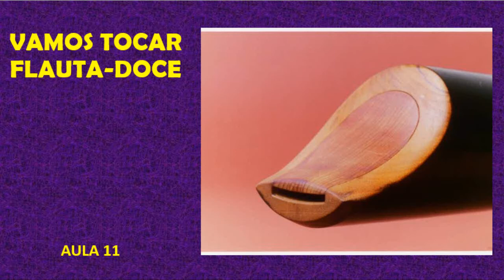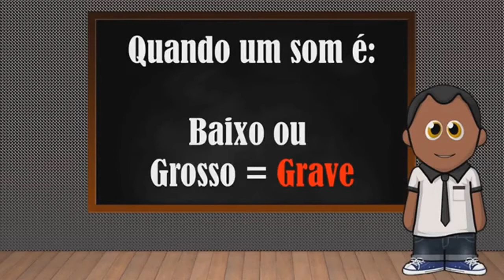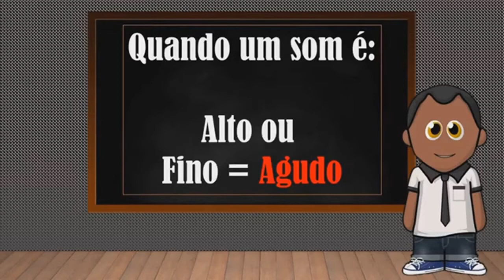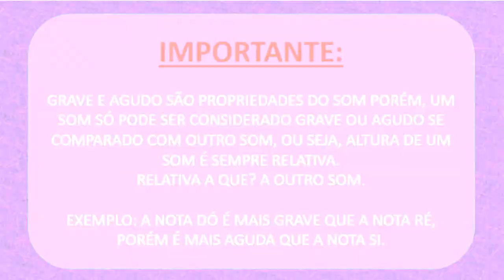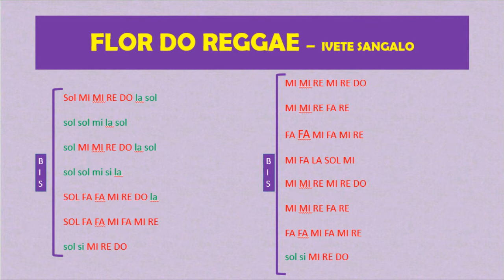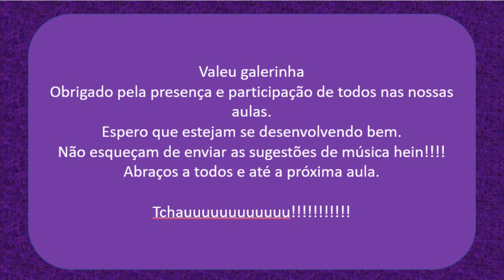Flauta Doce | Aula 11 (iniciante)